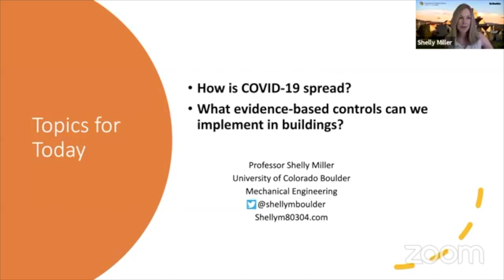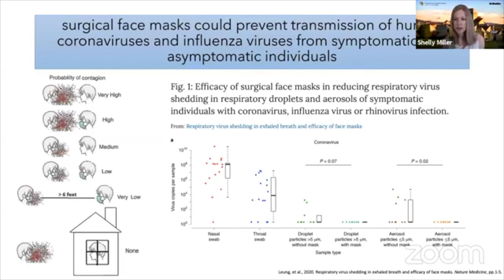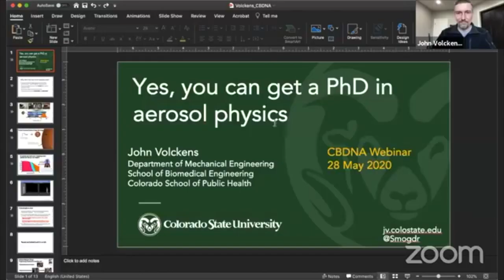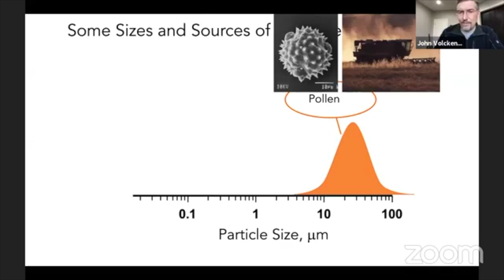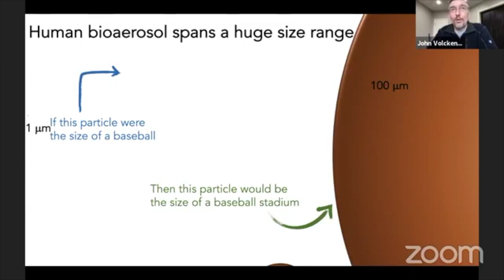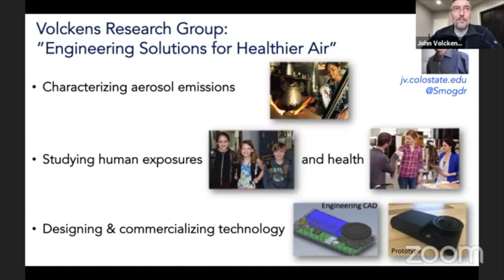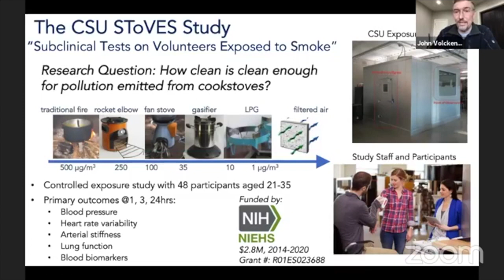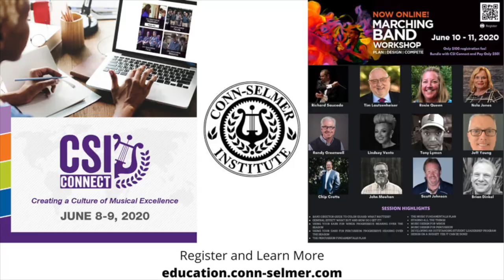CBDNA Virtual Athletic Band Symposium: "The Science Facts About Our Health and Well-being"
"The Science Facts About Our Health and Well-being"
Dr. Shelly Miller, University of Colorado-Boulder
Dr. John Volckens, Colorado State University
CBDNA Virtual Athletic Band Symposium